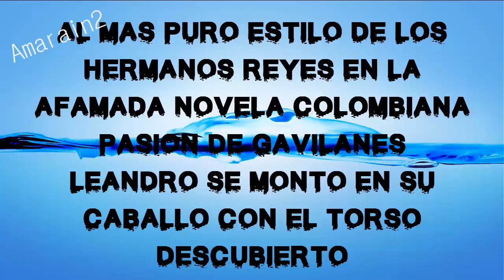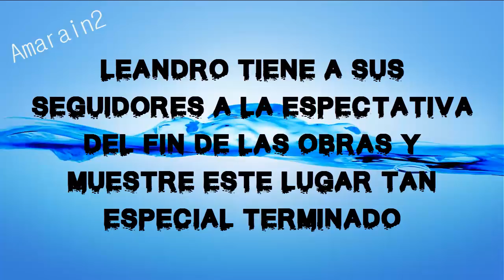LEANDRO MUESTRA LOS ALREDEDORES DEL REFUGIO DE POTRERO MONTADO EN SU CABALLO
Leandro Penna siempre se ha mostrado como un amante de la naturaleza y uno de sus anhelados sueños es este nuevo proyecto personal llamado "El Refugio de Potrero" que según dice es su lugar en el mundo, Leandro montó su caballo y decidió publicar algunos videos en redes sociales de los alrededores de este lugar alejado del ruido de la ciudad y en medio de la naturaleza algo agreste de Córdoba.